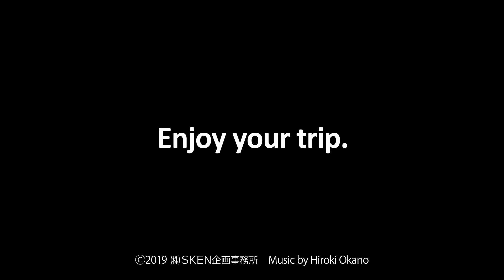Japan 1 Minute Travel Nagasaki Hirado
長崎 平戸（Nagasaki Hirado)
曇り/まるで水墨画のような風景が何故かもの悲しさを誘う。
2019年3月1日　８°　AM6:45〜AM7:50